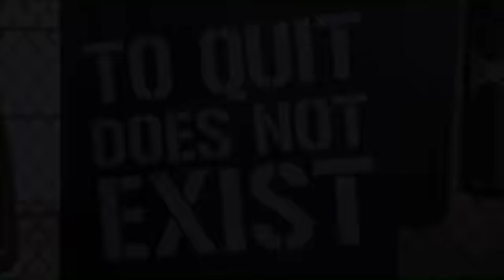Buns and Guns + Ultimate Abs - TapouT XT - Español Latino